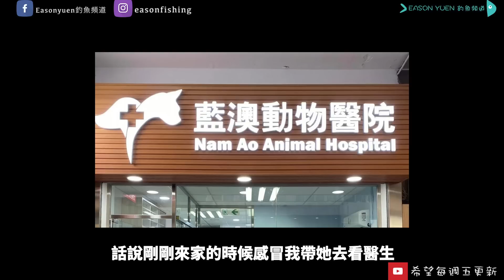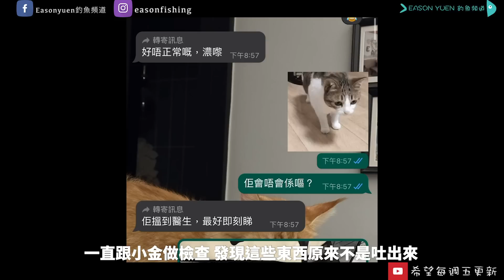母貓被霸王硬上弓交配！小柑貓生全記錄！